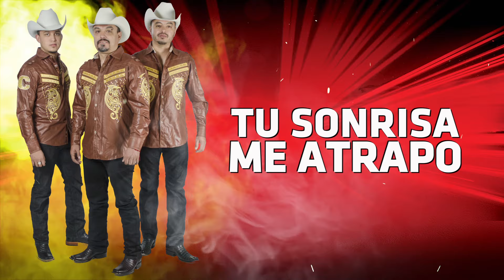El Cartel De Nuevo Leon "Tu Me Cambiaste La Vida" (Video Lyrics Oficial)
Sigue Nuestro Canal Para mas contenido como este.